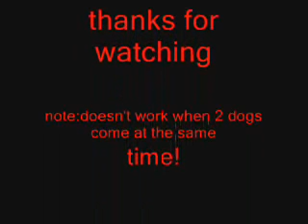nazi zombie shi no numa dog barrier glitch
how to do a nazi zombie cod5 shi no numa dog barrier glitch